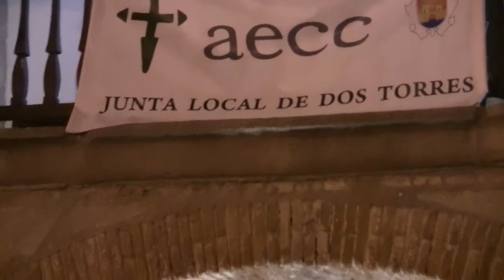IV Memorial Nazaret Martinez(4). Dos Torres(Córdoba)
IV Recital de Música Memorial Nazaret Martínez Rodríguez. Ofrecidos por jóvenes de la Localidad, que estan estudiando Música. La Plaza de la Villa sirvio de marco incomparable, junto con los Soportales. Organiza: José Domingo Portal Martínez.Colabora: Música Maestro, Aecc, " i"Los Pedroches, Ayto. de Dos Torres, Bar Plaza y Guadalinfo...